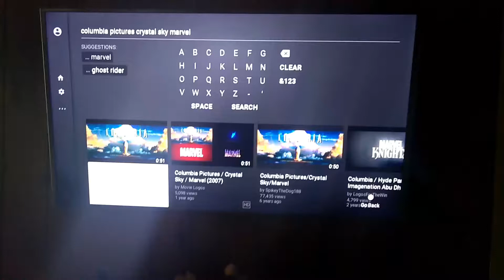Opening To Ghost Rider 2007 DVD